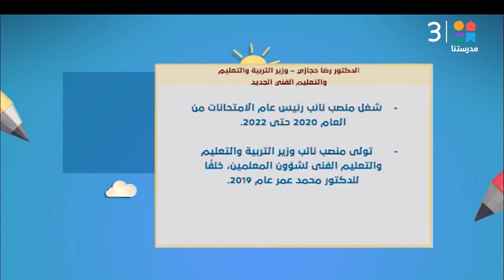الدكتور "رضا حجازي" يؤدي اليمين الدستورية وزيرًا للتربية والتعليم والتعليم الفني | طابور الصباح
الدكتور "رضا حجازي" يؤدي اليمين الدستورية وزيرًا للتربية والتعليم والتعليم الفني.. تعرف على شكر السيد الرئيس للوزراء السابقين.